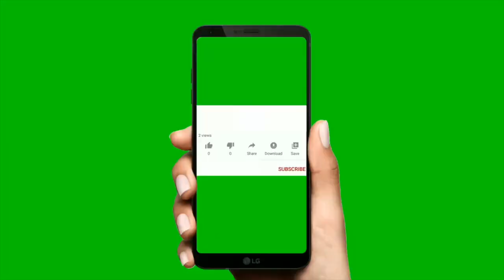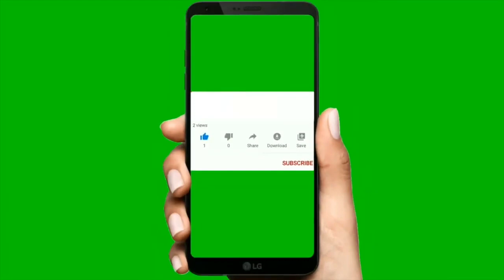1 Lakh 70 Hajar| 25 ota| 8 ,9,10 Dhur| Sasto Ghaderi| Itahari| highway| sasto Deals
1 Lakh 70 Hajar| 25 ota| 8 ,9,10 Dhur| Sasto Ghaderi| Itahari| highway| sasto Deals

15 ota | sasto Ghaderi | Chaep land at Itahari |itahari Ghar Jagga | Itahari Dharan line| hamrobazar

50 Lakh | New| Beautiful | House on sale at Nepal | Naya Ghar | Naksa pass | 20 ft Road

32 Lakh घर| 2 कठ्ठा| नम्बरी जग्गा| कति सस्तो बिक्रीमा| Cheapest| House On sale at Nepal| bhubanthapa